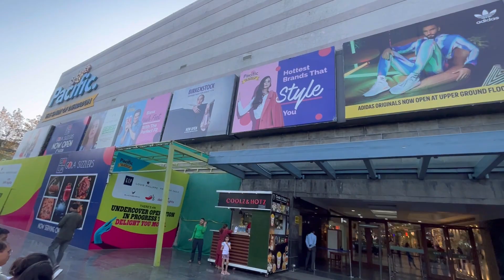City Life Episode-7 ।। शहर का जीवन-7 ।।शादी की शॉपिंग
[परिचय]-गौं की खुद  यानि  की गांव की याद । इस चैनल पर आपको उत्तराखंड के पहाड़ी क्षेत्रों गढ़वाल , कुमाऊं और जौनसार के क्षेत्रों के सांस्कृतिक और दैनिक जीवन के बारे में वीडियो के माध्यम से अवगत कराया जाता है।
[Introduction]-"Gaun Ki Khud" means memory of village. In this channal we are trying to show you cultural and daily life of hilly areas like 'Garhwal', 'Kumaun' and 'Jaunsar'.

for more updates and details.
0:00 - Intro
0:21 - Shoping
14:27 - Outra/Ending